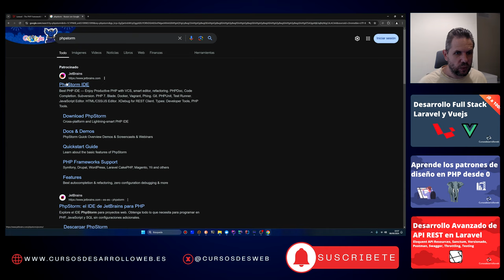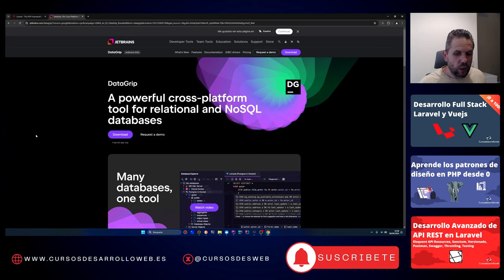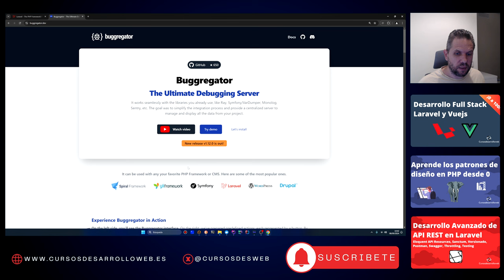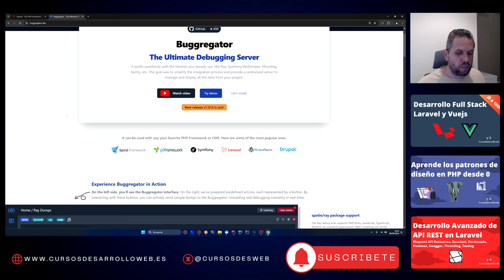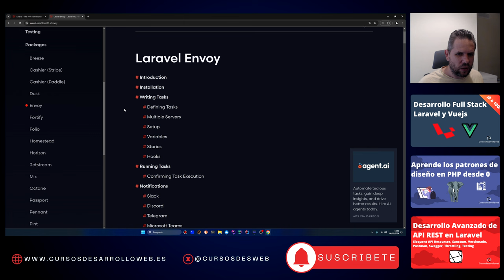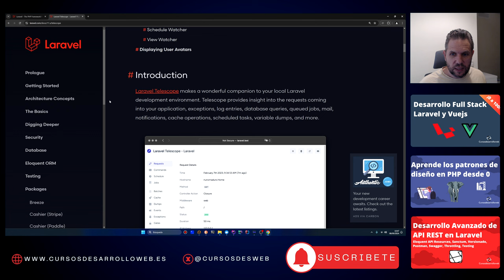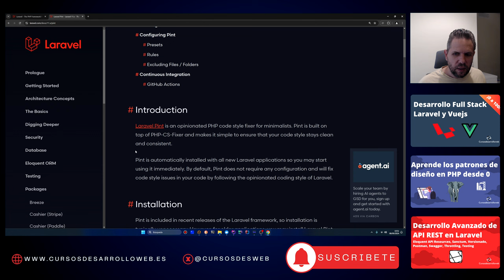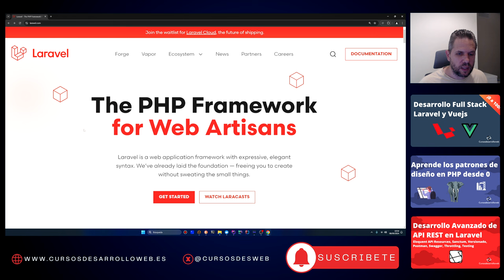Mis Herramientas Esenciales para Desarrollar en Laravel | IDEs, Debugging y Despliegues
En este vídeo te muestro las herramientas que utilizo en mi día a día para desarrollar aplicaciones en Laravel. No solo hablamos de IDEs, sino también de herramientas para debugging, profiling y despliegues que me facilitan el trabajo y mejoran la eficiencia. ¡Perfecto si buscas optimizar tu flujo de trabajo como desarrollador Laravel sin grandes cosas!

🔧 Descubre las herramientas que harán tu desarrollo más ágil y profesional.